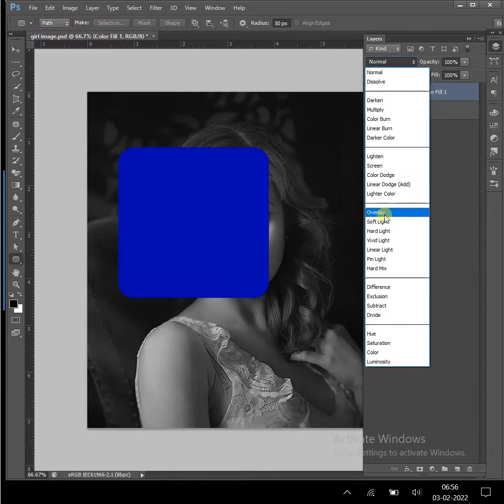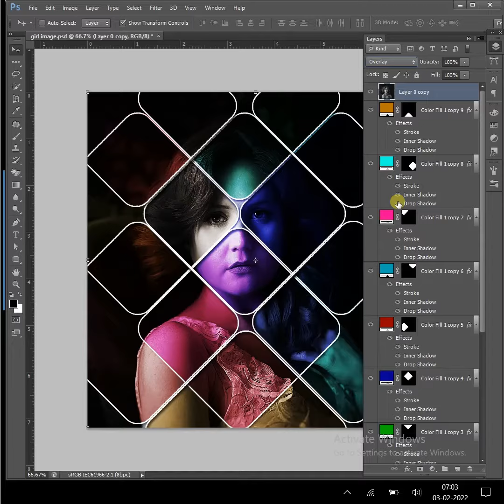How to add color Frames to Photo | Tips & Tricks ||CREATIVE DESIGNS YT